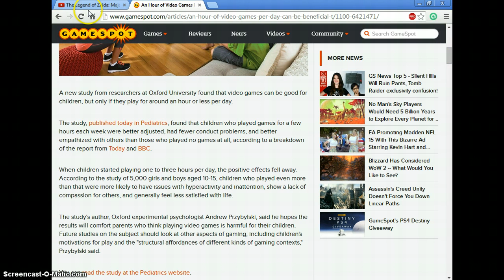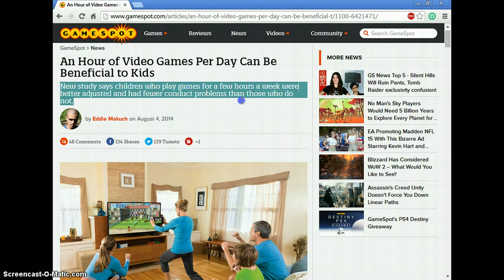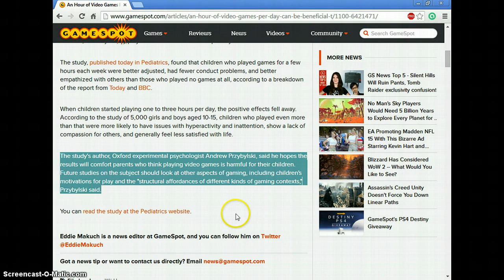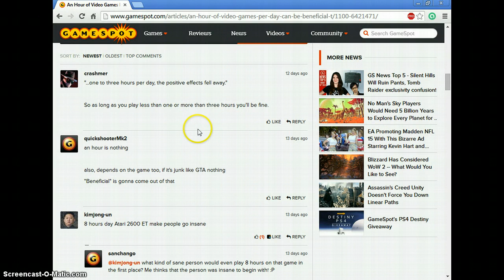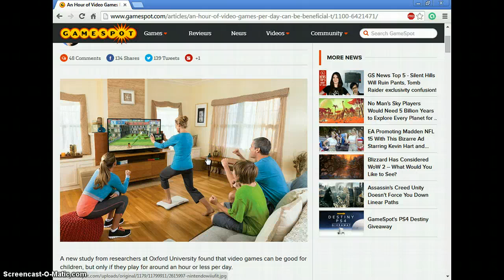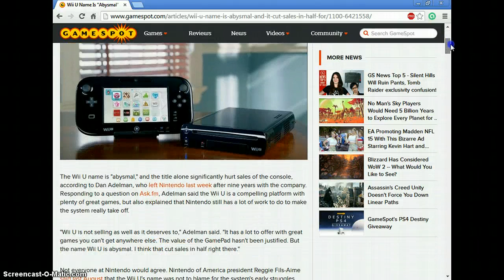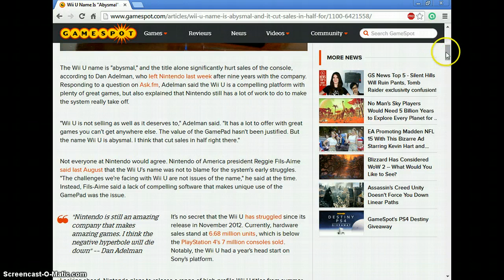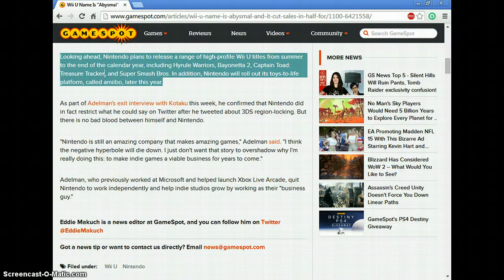Final 3 days of summer: Day 1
Oh no, there's only 3 days of summer left?!?!?!? I'm gonna talk about gaming related news that I can find on the internet. Plus a new series that I'm gonna do that includes at least me talking about something that has to do with gaming. I hope you enjoy!!!